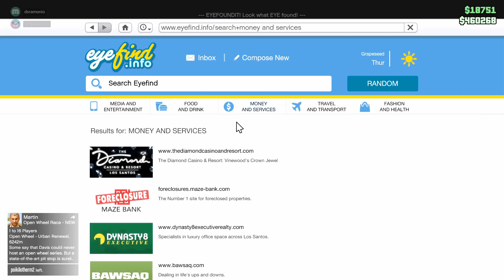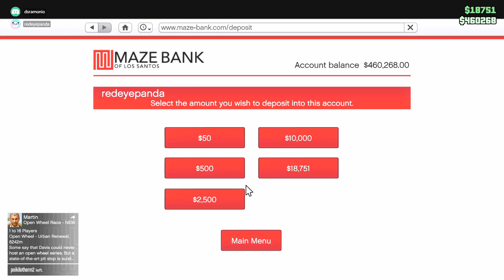GTA 5 PUNJAB ONLINE : We are on the best Mission of GTA 5...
if you like my video... leave a like ..👍